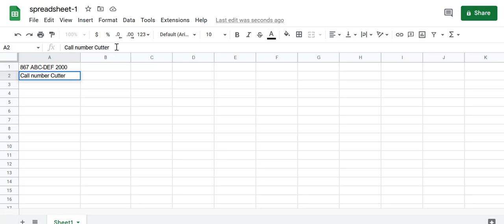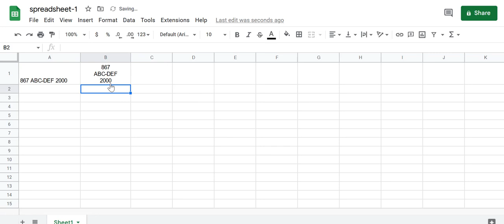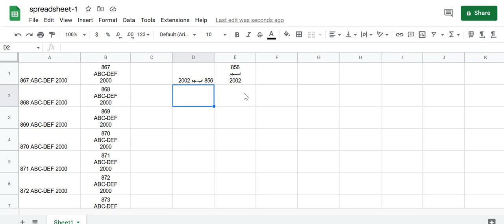Creating Spine Labels | Urdu Arabic Spine Labels by using MS Excel | KoHa Tricks | Thursday Minutes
Creating Spine Labels | Urdu Arabic Spine Labels by using MS Excel |   Thursday Minutes

K-Tech is a free channel for public to educate them about library software and new technologies.